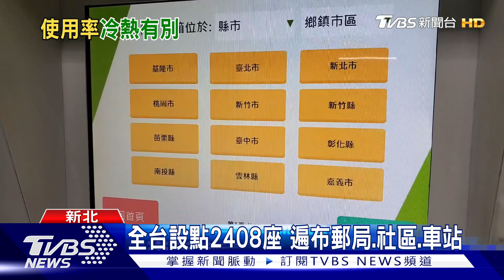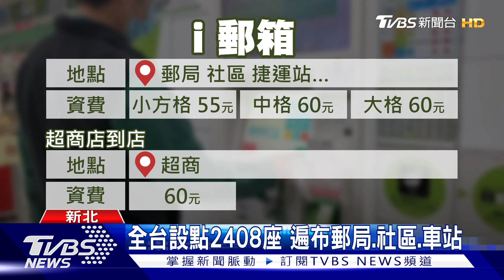疫情網購爆量「i郵箱」使用反降? 不到5成｜TVBS新聞@TVBSNEWS01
明明受到疫情影響，網購增加了，郵務輛也明顯暴增，卻唯獨郵局推出的郵箱卻被立委質疑，是否使用量不增反減，其實2016年建置以來，培養出不少死忠客戶，因為24小時全年無休，要寄貨取貨都不用排隊或是等要得店員幫你找，價格還相對便宜，根據統計最大使用量就在新北市新店的站點，因為不少網拍業者認為隨時隨地，都能使用，大大減少不便。